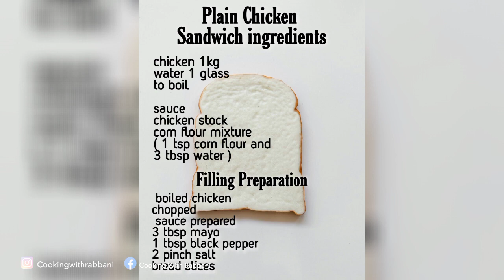Homemade Restaurant Style Chicken Sandwich Recipe | Cooking With Rabbani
F o o d  Vlogs
C o o k I ng   W I t h   R a b b a n I